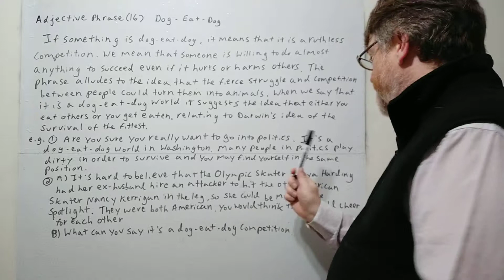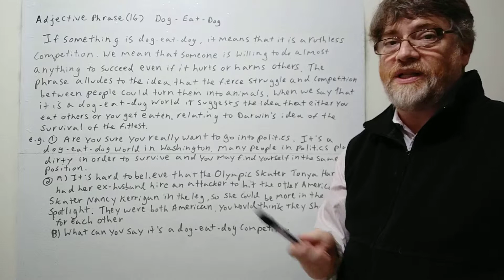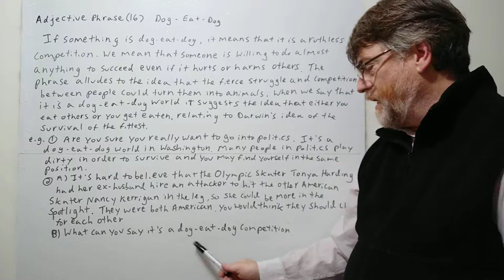English Tutor Nick P Adjective Phrase (16) Dog Eat Dog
In this video we will cover the adjective phrase dog-eat -dog. and give examples of its use.